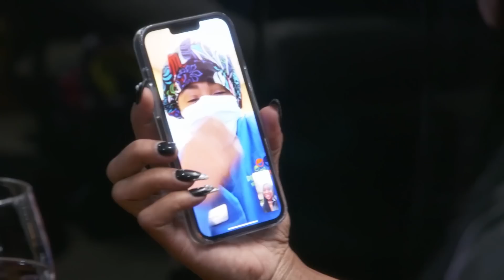Shereé Whitfield Extends an Olive Branch to Drew Sidora | RHOA Sneak Peek (S14 E16) | Bravo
Kandi Burruss takes her son, Ace, to an acting coach, while Marlo Hampton gets excited for her nephews to return home, and Drew Sidora gets a visit from Shereé Whitfield and Sanya Richards-Ross after her Achilles surgery. Watch new episodes of RHOA, Sundays at 8/7c on Bravo and stream next day on Peacock.

About The Real Housewives of Atlanta:
Kandi Burruss is as driven as ever with ambitions to dominate music, Broadway, film, and television. Kandi’s son, Ace, has plans to follow in his mother’s footsteps and begins to act alongside Kandi. At home, Todd and Mama Joyce reignite old battles surrounding estate plans for the family and their future success. Kenya Moore’s confidence shines bright after a whirlwind season dancing with the stars in Los Angeles and spending time in Turks & Caicos. Raising daughter Brooklyn is her top priority, but she still finds time to focus on her business as her haircare line reaches new heights. Despite making peace last season, tensions rise between Kenya and Marlo, and with years of history, the two may never be able to see eye-to-eye. Shereé Whitfield is back and Chateau Shereé is complete! After years of anticipation, SHE by Shereé finally launches and the long-awaited Spring/Summer joggers hit the marketplace. Her old flame Tyrone is back in the picture, but with a complicated past, the rekindling of their relationship doesn’t run according to plan. Marlo Hampton doesn’t a miss a beat when it comes to fashion, but finds herself with a full plate as she balances raising her nephews while facing the family’s hard times and growing pains. Her business, Lé Archive, is expanding, but not all the ladies are buying what she’s selling. Marlo and Kandi’s relationship is in question after an altercation goes below the belt. Back for her sophomore season, Drew Sidora returns with a major glow-up and new acting gigs and business ventures in the works. From broken trust and questionable assistants, Drew and her husband, Ralph, confront the strains in their relationship head on through couples counseling. Joining the cast this season is Sanya Richards-Ross, a mother, wife, professional athlete, and Olympic medalist. Focused on expanding her professional ventures while still prioritizing her family, Sanya and her husband contemplate if the time is right to have another child. With live-in parents, her family and Jamaican upbringing is at the forefront of her life. This season, Sanya brings the ladies to Jamaica to share her culture and host a much-needed tropical getaway.

Cast:
Kandi Burruss
Kenya Moore
Shereé Whitfield
Drew Sidora
Marlo Hampton
Sanya Richards-Ross